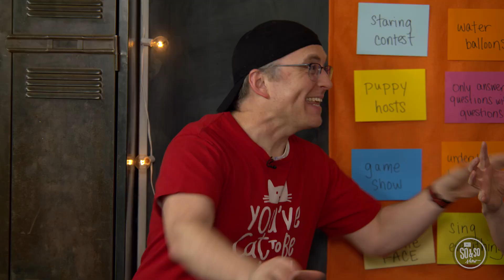Made to Create: What gifts did God create in me? | Preteen Edition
THE CONNECTION BETWEEN CREATIVITY AND GOD’S CHARACTER, AS SHOWN THROUGH GOD’S BIG STORY

When we look outside and see the beautiful world around us, we’re reminded that God is great, powerful, and creative. From the birds flying high in the sky, to the planets orbiting the sun, to animals scampering around the earth, everything we see points to God’s immense creativity. Jesus used creativity in the way He told parables, performed miracles, and helped His followers understand more about what it means to be part of God’s kingdom. On top of that, we’re created in God’s image. We can solve problems, create art and music, and design skyscrapers high into the sky. When we create, we reflect the image of God to the world around us.

This week we read through Genesis 40-41 and ask the question 'Who is someone you know that has used a gift from God to help someone solve a problem?'